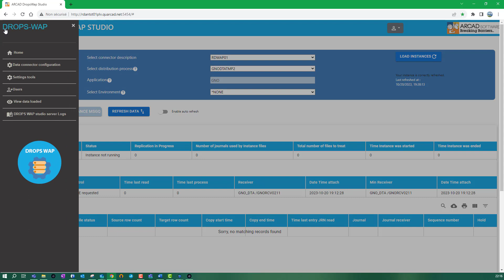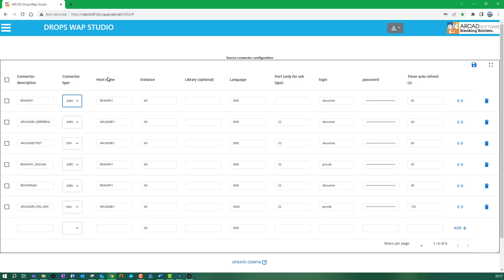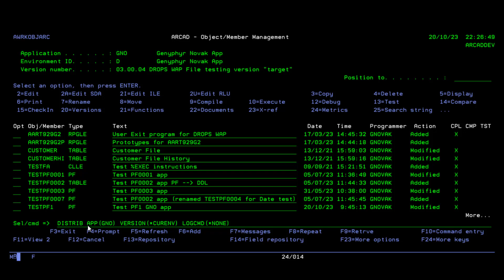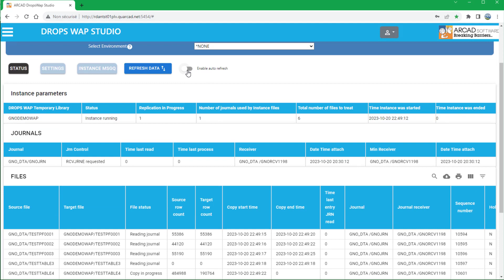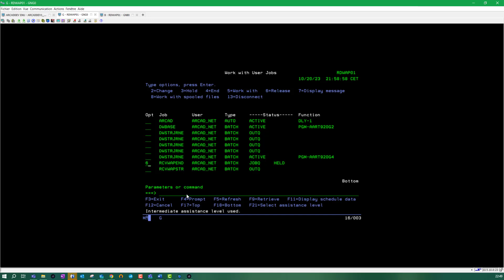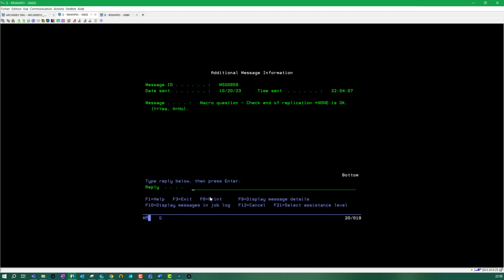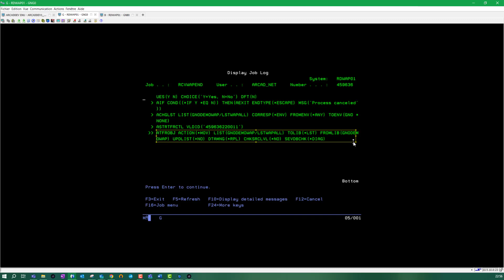DROPS WAP - while-active deployment of high-volume data on IBM i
Minimize application downtime for IBM i users during transfer of high-volume data. DROPS WAP synchronizes data ‘while active’ to safeguard the continuity of your business.